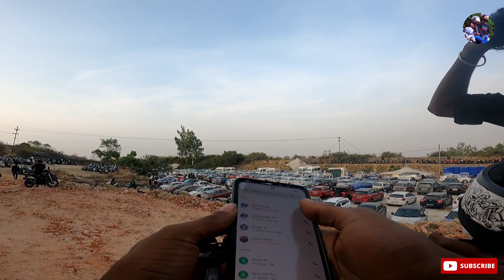Bangalore:Nandi hills: 🤣travel with friends🤣full fun😆😆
Inspired by : Enowaytion Plus

,Inspired by :Cherry Vlogs
Inspired by :Miss Motoaddictto

igshid=YmMyMTA2M2Y=
☁✨Ed̫i̫t̫e̫r̫ 🎥📹. i̫n̫s̫t̫a̫ i̫d̫ g̫u̫y̫s̫